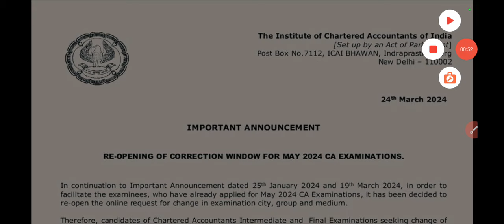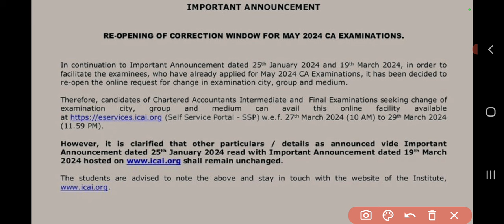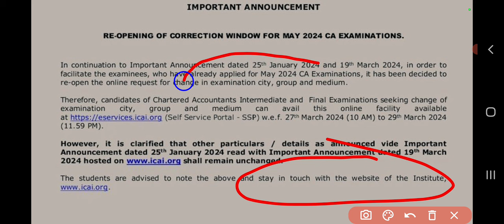ICAI CA intermediate may 2024 postponed news। ICAI CA Final Exam may 2024 postponed News today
ICAI ca may 24 postponed news